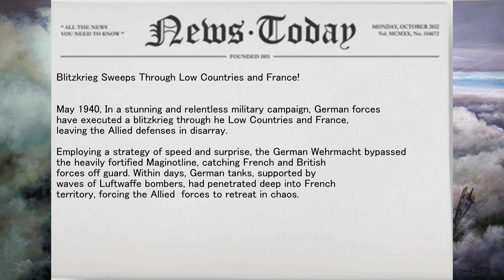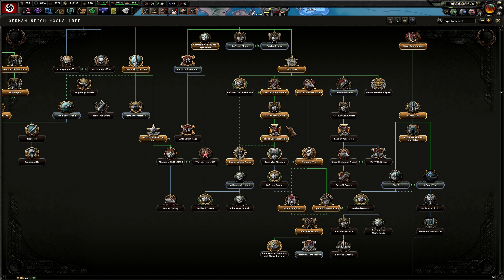Hearts of Iron S01E13 | Blitzkrieg!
►CPU: AMD Ryzen 7 5600x
►Mobo: Gigabyte AORUS Pro V2
►RAM: 64Gb G.Skill 3600 DDR4
►GPU: AMD Radeon RX6900XT
►KB: Mionix WEI
►Mouse: Microsoft Pro IntelliMouse
►Monitor: Gigabyte M28U